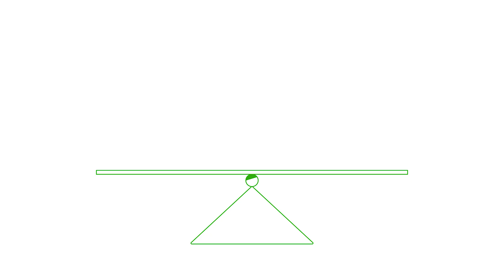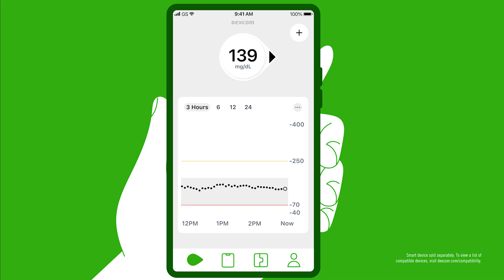Episode 1: What is Diabetes and How Does it Work in the Body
Welcome to our new Diabetes 101 series! In this video series, we’ll explore what diabetes is, how it works in the body, and the things you can do to better manage it—all broken down into four incredibly easy-to-understand videos.

Understanding diabetes is the first step toward effectively managing it.

In this first episode, the host of our series and diabetes expert, Dr. Sugar, breaks down what diabetes is and how it affects the body so you can understand diabetes at a fundamental level.

Watch the full series to learn how, with the right combination of food, activity, medication, and Dexcom G7, you can gradually master the art of balancing your sugar levels and take control of your diabetes.

MAT-1272